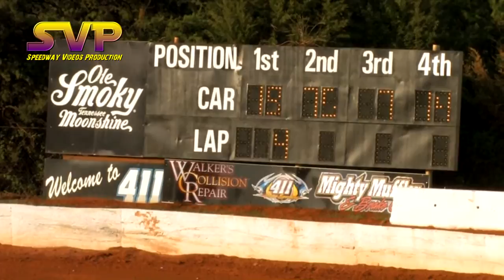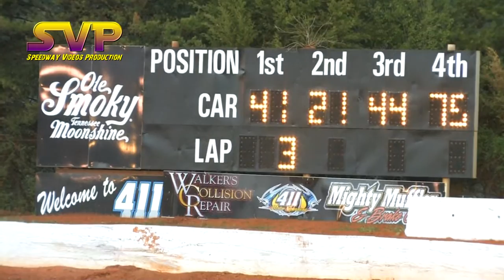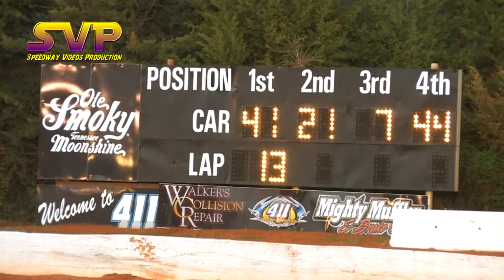Mini Stocks 4 12 14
Full Race Night of Mini Stocks 4-12-14